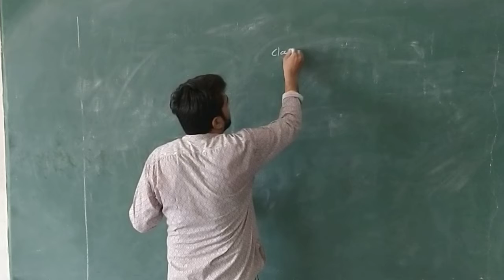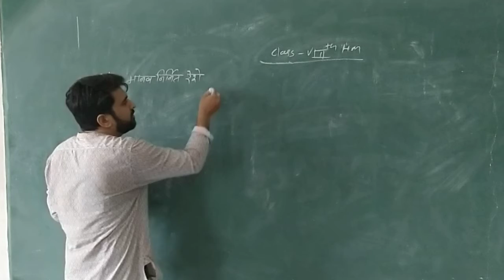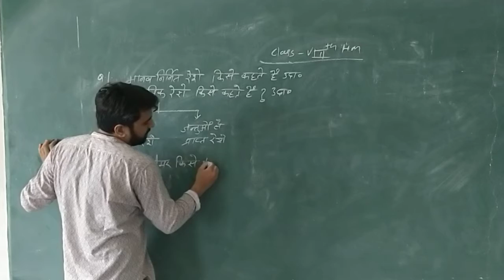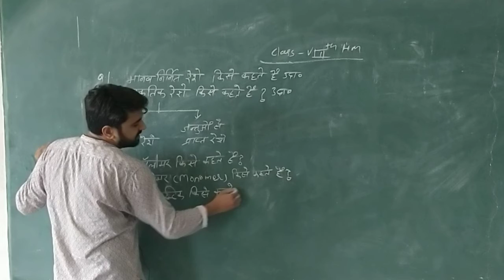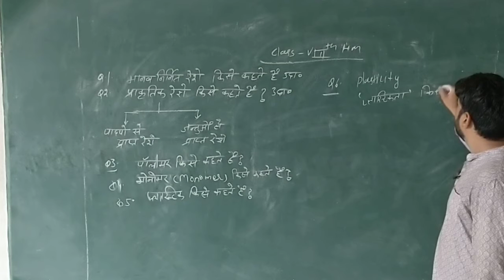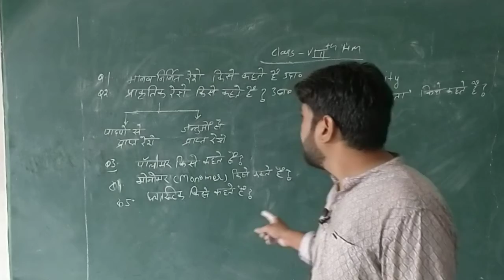RBSE Science 8th HM Fibers by Durgesh Sir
RBSE Science 8th HM Fibers by Durgesh Sir Ideal Education Point New Choudary public School